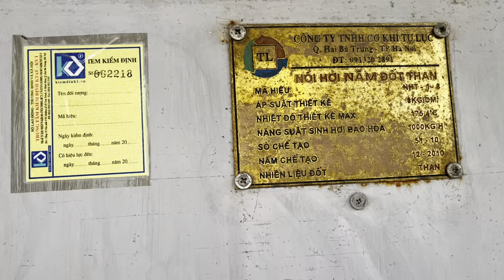Nghiệp vụ kiểm định nồi hơi và bình chịu áp lực _Ngày 05-05-2022_P3